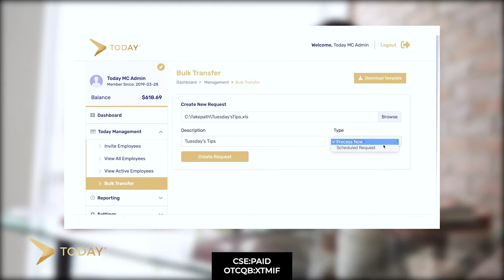A Deep Dive Into The Technology Behind XTM ($PAID/$XTMIF) Inc’s Today Program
We take a further dive into this hot new fintech company that is revolutionizing the way the hospitality industry pays its staff. Chad Arthur, Chief Technology Officer for XTM, joins us to speak on the technology behind XTM’s “Today Program” and how he envisions this company exploding into the market just like his past business “Payfare” took over the transportation industry consisting of Uber and DoorDash during his tenure with the company.

0:37 - Learn about XTM Inc’s Chief Technology Officer and his experience prior to taking on his role with the company
1:56 - Quick mention on “Payfare” and why this company, and its $60M go-public raise, is a great example of where XTM may be headed
2:17 - A detailed breakdown of the Today Program that outlines the core technology behind XTM’s business model
3:48 - Why XTM is excited about the ease of integration right into current POS (Point of Sales) systems for The Today program and how that process works
5:40 - Early Access To Pay - what is it and why is it such an opportunity for XTM so solve this issue within the delivery & hospitality industries
7:13 - Chad hones in on two very important elements of the Today Program -- “Instant Pay” and “MicroCredit”
8:55 - A very key comparison with XTM and Chime, a business with a market cap of $14.5B USD, and how XTM can argue their services are even more superior
12:12 - We go into possible new products coming down the pipeline for XTM